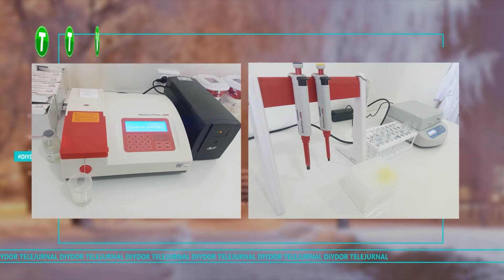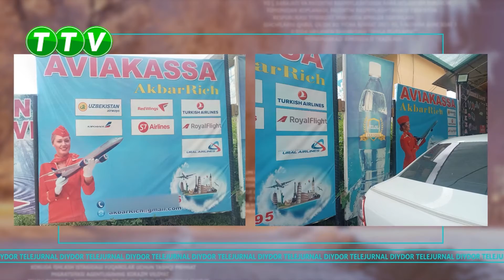DIYDOR TELEJURNALI (01.06.2022)